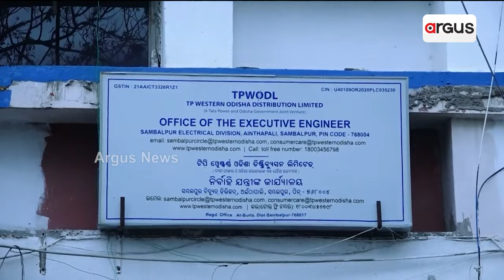ସମ୍ବଲପୁରେ ସଏଲା ଭୋଟ, ବିଜଲି କଟବାର୍ ମୂଲ୍ || Electricity || Sambalpur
ଇଲେକ୍ସନ ପ୍ରଚାର ଚାଲିଥିଲା ବଲି ଲାଇନ୍ ରହୁଥିଲା । ଭୋଟ୍ ସଏଲା କି ବିଜଲି କଟବାର୍ ମୂଲ୍ ହେଇଗଲା । ସମ୍ବଲପୁରେ ଏନ୍ତା ଚିତ୍ର ଇହାଦେ ସାମ୍ନାକେ ଆସିଛେ ।